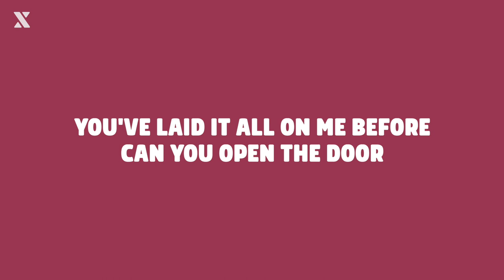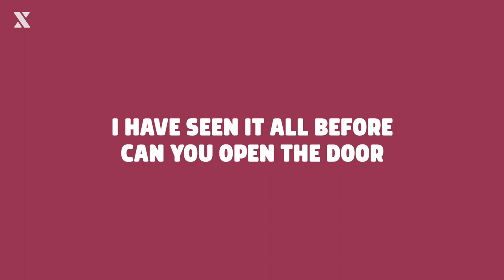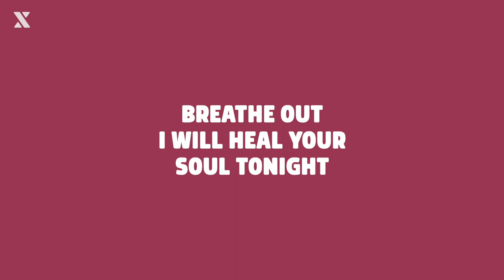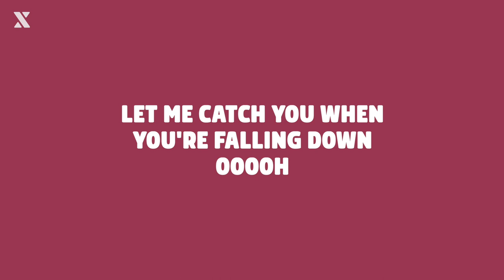Manuel Riva & Alexandra Stan - Heal Your Soul (Lyrics)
Making Music?